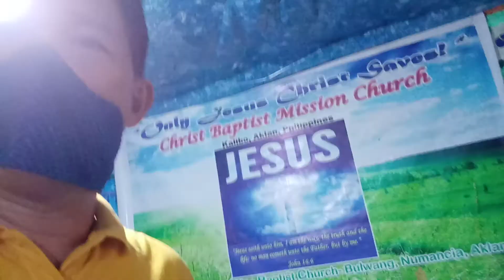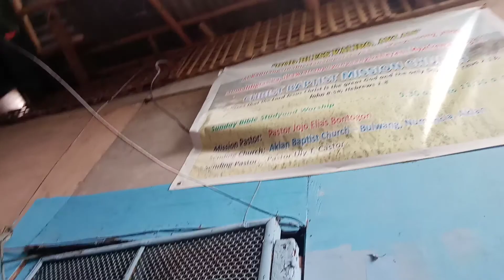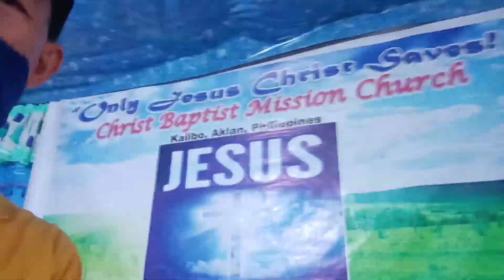Spiritual and materials blessings in visitation, souls received Jesus Christ as their Saviour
August 15, 2020 Saturday Visitation

Glory to God! Thanks and Praises to God! 💓🙏😊